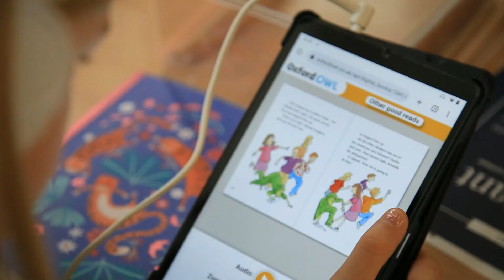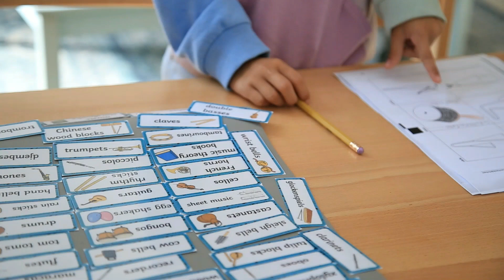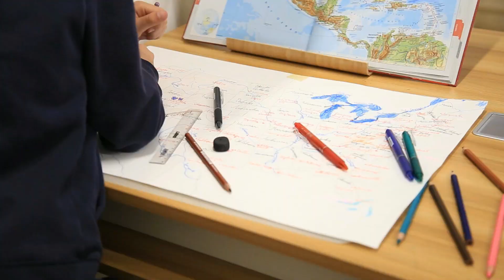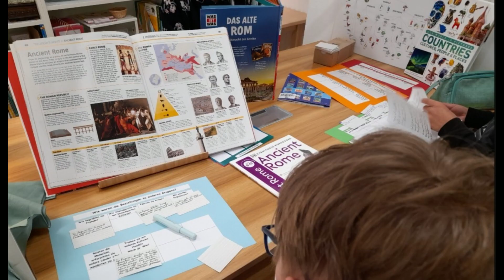Montázs videó a bécsi Lyra Montessori Lichtental iskoláról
Lyra Montessori Lichtental egy bilinguális Montessori iskola 6-12 éveseknek, a Montessori pedagógia nemzetközileg elismert standardjai alapján. 1 kevert életkorú osztállyal rendelkezik 28 gyerekkel, elsőtől hatodik osztályig. Mikro iskola 2 teacher-leaderrel, más néven vezető tanárral. A Lyra Montessori Lichtental iskola csapata: Kósa Mónika a nemzetközi gazdasági jog/ügyvédi irodák világából saját utat keresve lett Montessori iskolaalapító és tanár. Anna Christina Jost közoktatásból váltott a Montessoriba. Anna a német nyelvterület legismertebb Montessori bloggere és tanár. Alexander Mingst egyetemi személyzeti fejlesztői munka mellett magániskola alapító tagja és egyesületi elnök.

👀 Legyetek naprakészek! 👀
Peace!